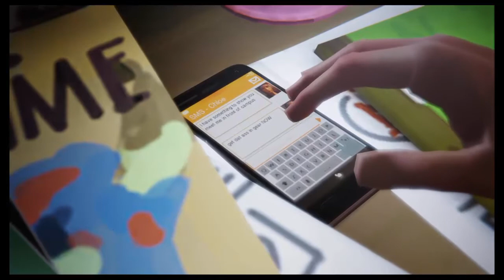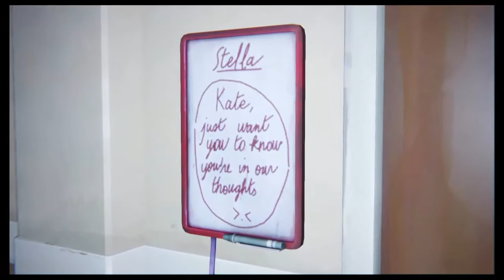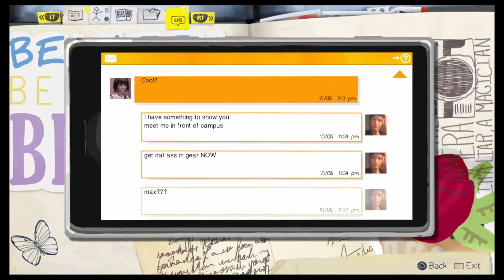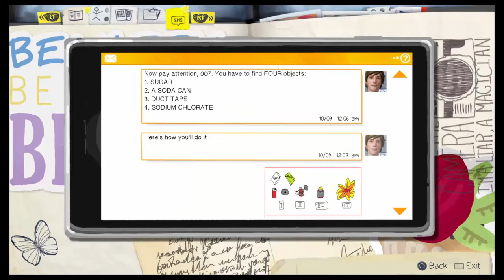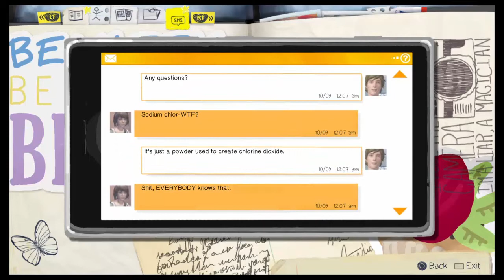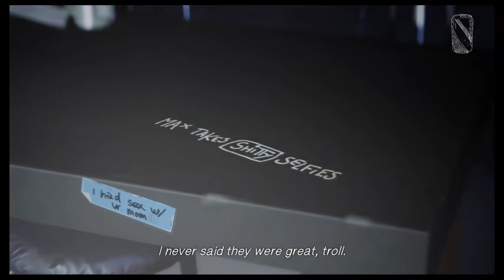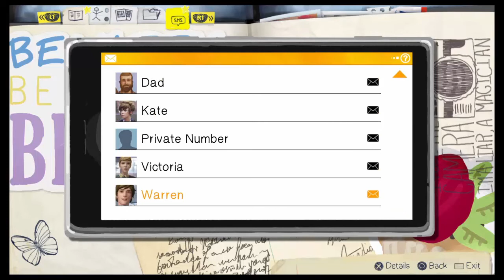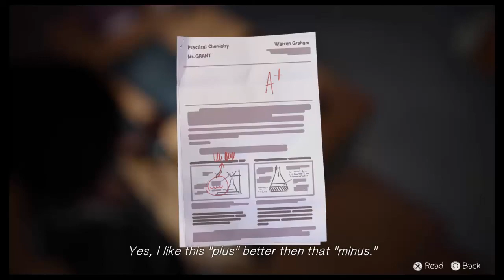Chloe is right|Life is strange #8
When duty calls, hang up you have risky business to take care of. Sneaking into a school sounds terrible but it isn’t illegal if you have a key right?